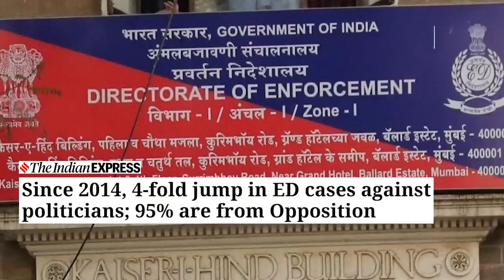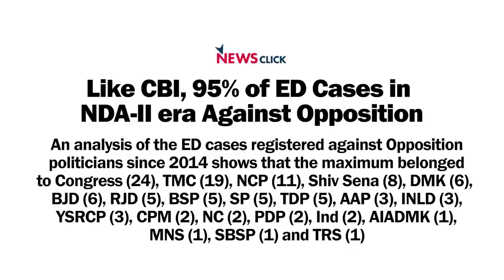लालू-राबड़ी से पूछताछ के चुनावी मायने: गठबंधन का भविष्य और औजार बनीं केंद्रीय एजेंसियां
आज सुबह CBI अधिकारियों ने राष्ट्रीय जनता दल के नेता और बिहार के मुख्यमंत्री रह चुके Lalu Prasad Yadav और Rabri Devi से उनके आवास पर 'नौकरी के बदले ज़मीन' घोटाले के सिलसिले में पूछताछ कीI

'Aaj Ki Baat' के इस एपिसोड में वरिष्ठ पत्रकार Urmilesh बिहार में सत्तारूढ़ गठबंधन के भविष्य पर चर्चा कर रहे हैंI इसके साथ ही वे इस विषय पर भी बात कर रहे हैं कि कैसे केंद्रीय एजेंसियाँ सियासत का औज़ार बन गयी हैंI